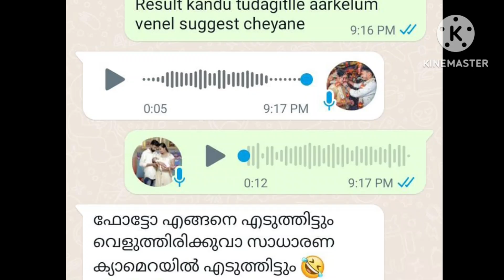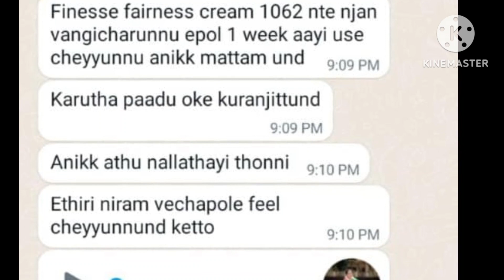മുഖകുരുവും കരുവാളിപ്പും ഇനി പമ്പ കടക്കും ||100% result